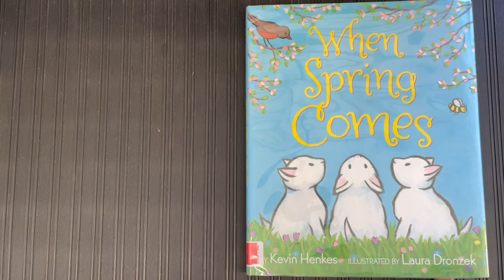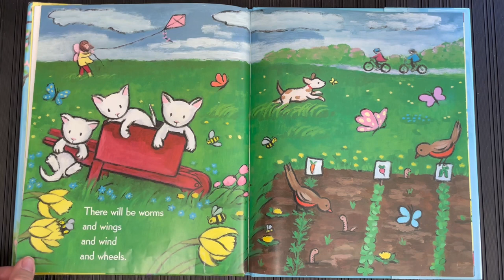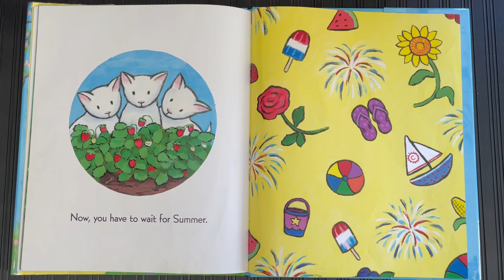When Spring Comes